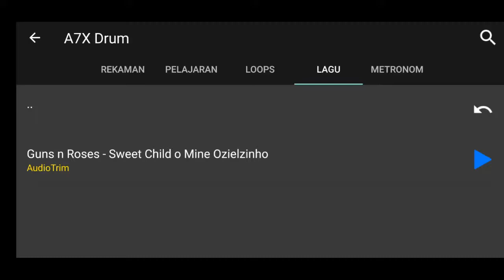Sweet Child O Mine - Ozielzinho + Real Drum Cover